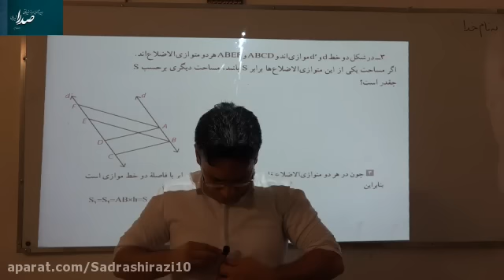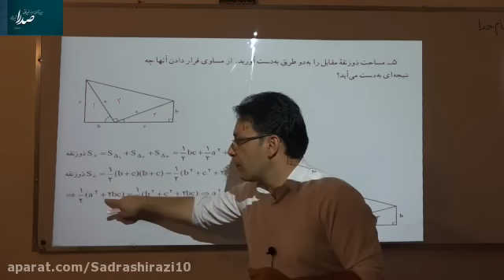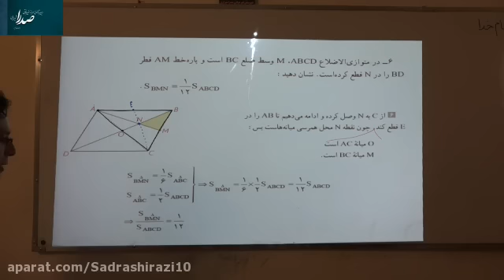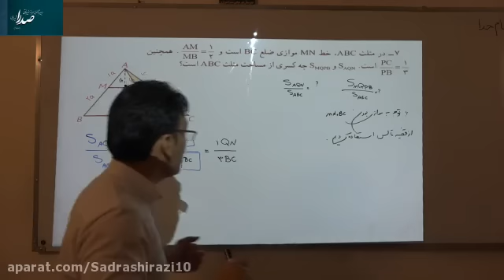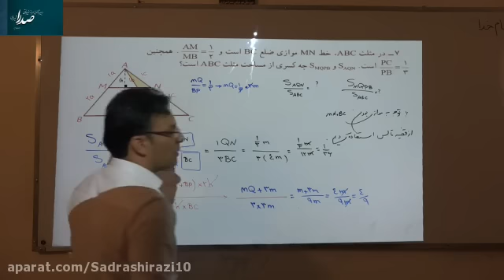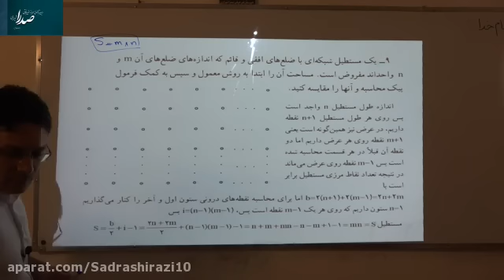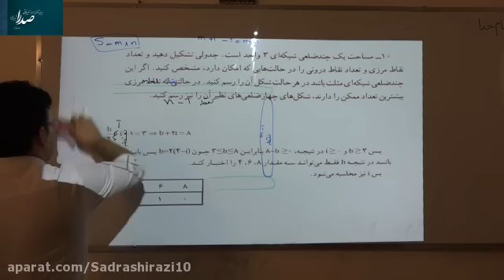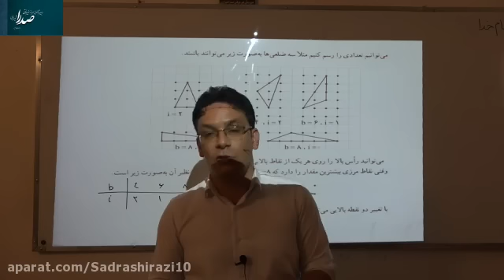The third bell of the first class on the 13th June at Azar school Amazing class